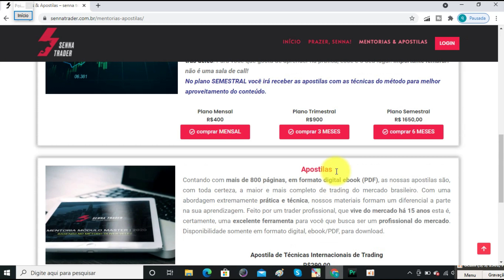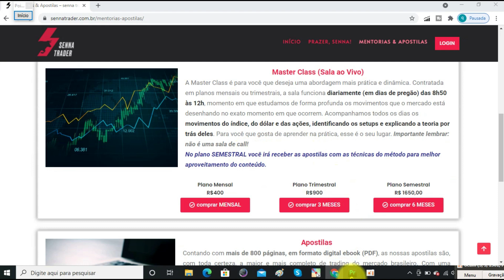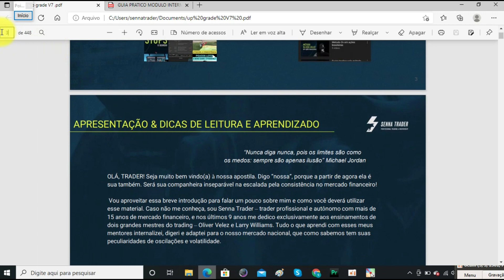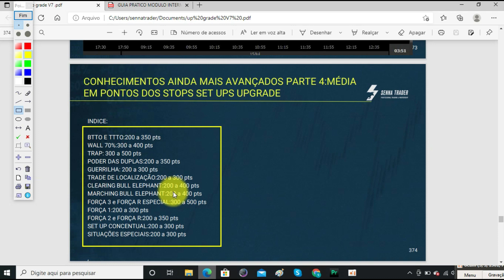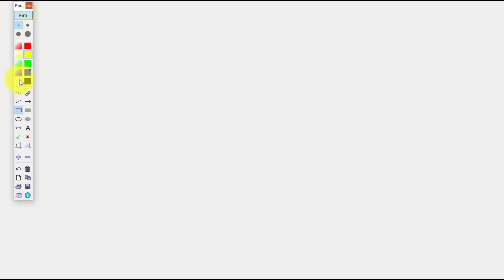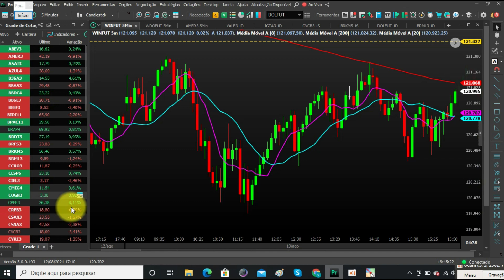🔴APRENDA ISSO e lucre no mercado brasileiro o ano inteiro🤑🤑🤑. Mini índice mini dólar e ações